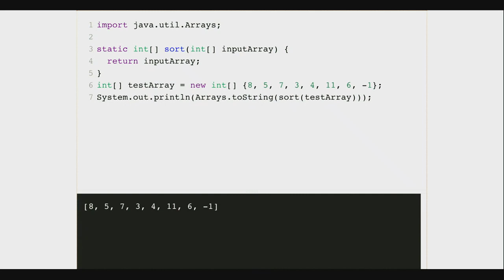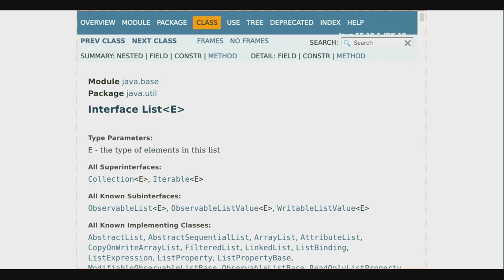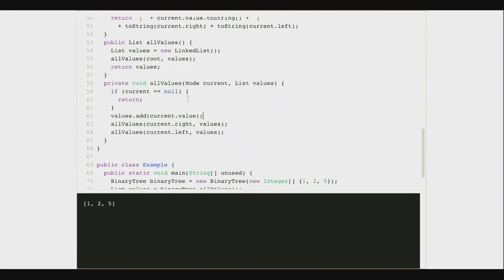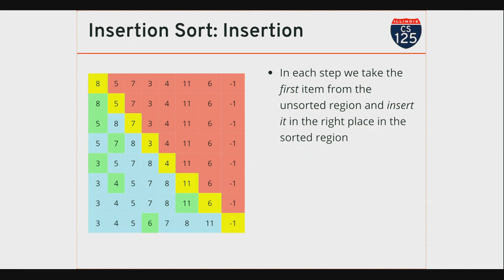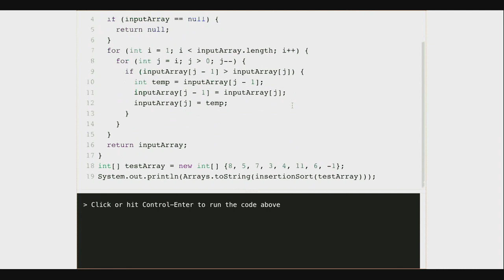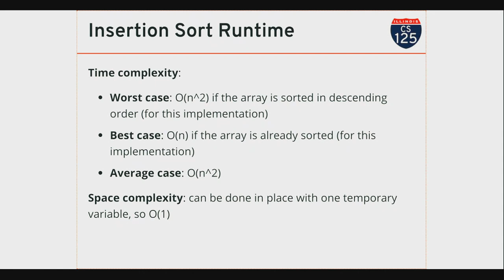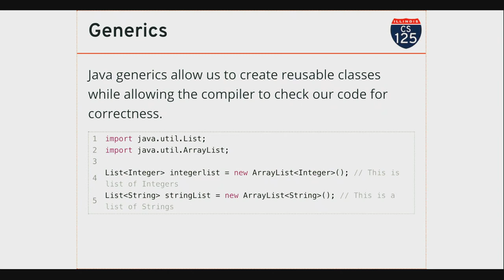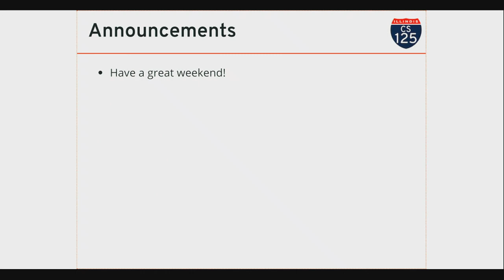CS 125 Fall 2019: Fri 11.8.2019. Insertion and Merge Sort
Discussion of insertion sort and merge sort.